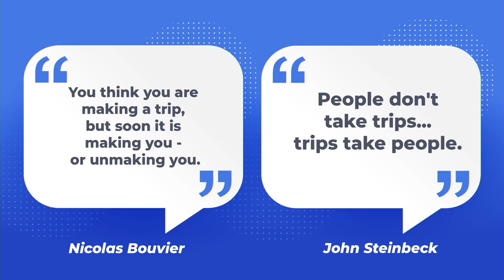Alex Urdaneta's Final Presidential Remarks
After a year of service as SYTA's President, Alex Urdaneta says his final remarks and joins the past president's table.